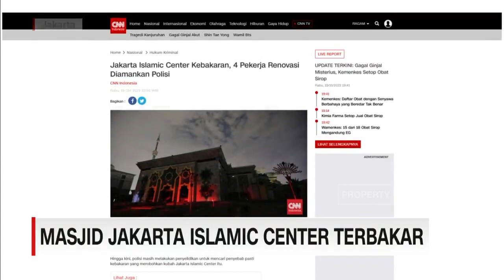Kesaksian Pekerja Terkait Kebakaran Jakarta Islamic Center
Masjid Jakarta Islamic Center yang berada di Kawasan Koja, Jakarta Utara, terbakar pada rabu sore. Api diduga berasal saat para pekerja sedang melakukan renovasi atap.

Empat orang pekerja diamankan polisi untuk dimintai keterangan. Pada rabu malam, api berhasil dipadamkan petugas pemadam.